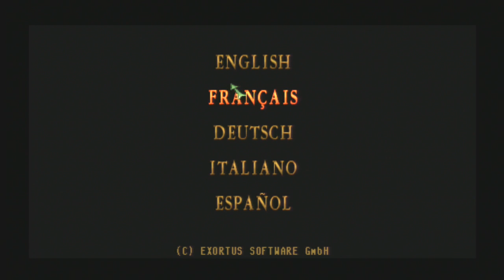Let's Play Tunguska Legend of Faith PS1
A notoriously bad game here as we start by being executed (for something) and then sent by a demon to a castle full of traps and monks who are guarding little stone statues. Wonder why this never got a sequel...